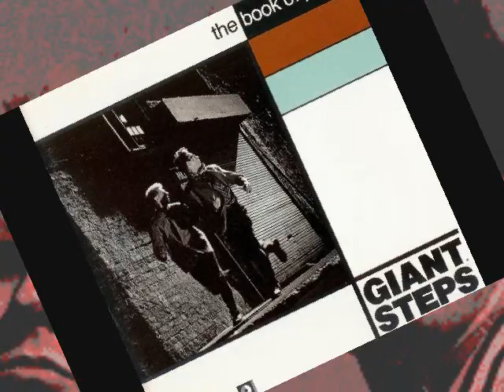Giant Steps - The Book Of Pride (1988)